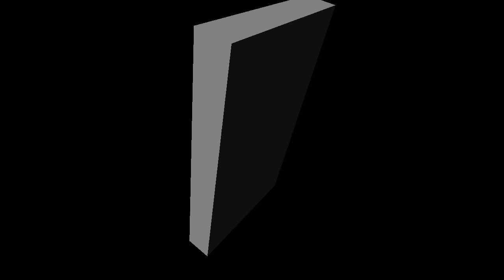"London Bayou" by Albus (Copyright / Royalty Free)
Groove Tube Presents: "London Bayou" by Albus (Copyright / Royalty Free)

Song: London Bayou
Genre: Rock
Artist: Albus

Best Copyright Free Music for All your projects in 2021.
Royalty free background/montage music!

 Groove Tube Presents:

🎶Track Info:London Bayou
🎶Artist Info: Albus
🎶Genre: Rock

Welcome to Groove Tube!
All of our Grooves are Royalty Free  and Copyright Free!
Here on Groove Tube get all your Background audio for YouTube videos with non copyrighted music without limits for content creators, filmmakers and montage editors.

Groove Tube is like YouTube audio library music with free downloadable music for your YouTube videos. We search day and night to find you the coolest copyright free music out there.

Our music library consists of non copyright music from all different sources.